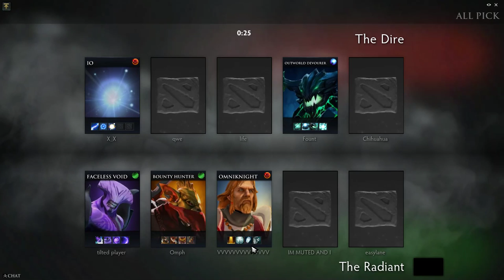Team Secret pieliedie Invoker ranked gameplay